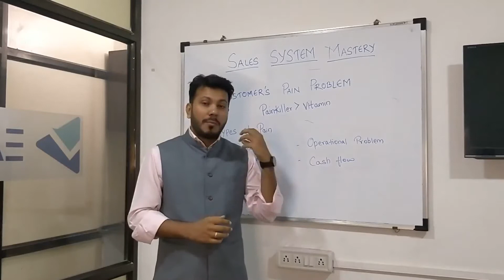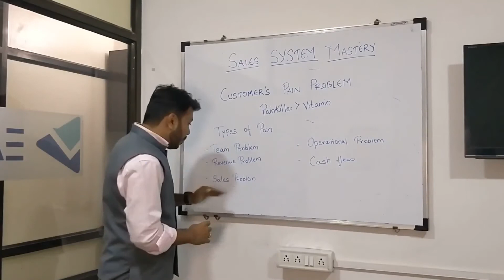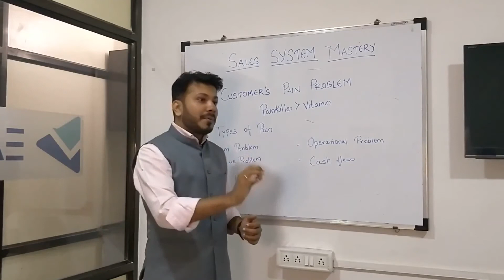The Secret to Customer Satisfaction: Solving Pain Problems | Vinay Pagare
Are you tired of losing potential customers due to common pain points in the sales process? Look no further!

In this video, we'll be discussing how to identify and address your customer's pain problems in the sales channel.

⌛Timestamps:

00:00 - Intro
01:23 - Types of pain
02:25 - Conclusion

🌍 Vinay Pagare on the Internet

Who I am:

Hi! I’m Vinay Pagare, in 2015, I switched from my high paying corporate job to founding a Technologies Based Company Nextasy Technologies. Within 3 years, Nextasy Technologies helped 250+ clients across the world grow their businesses using CRM & ERP. While working with these business owners I found that there is a huge technology gap in fortune 500 companies & global SMEs. Major Issues in bridging the gap between was awareness(knowledge of systems) & affordability. Keeping this in mind, I co-founded EasyNow CRM For global SMEs to help them leverage Technology to grow their business.
I am on a mission to help Business Owners Build Systems in their business.